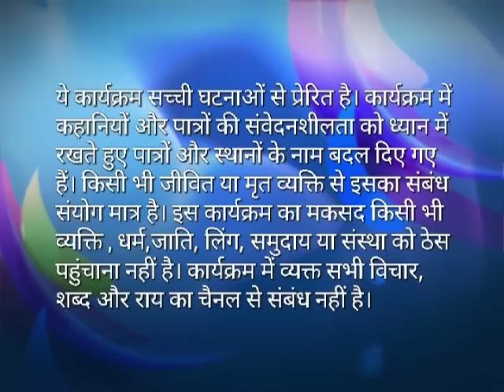IPS Diary - Shimla Murder - Part 1 - Ep #49